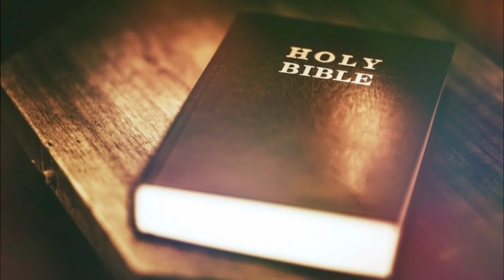സങ്കീർത്തനങ്ങൾ 82 | PSALMS 82 | BIBLE READING MALAYALAM | DAILY BIBLE | BIBLE AUDIO